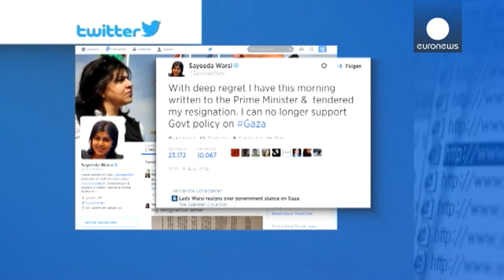Rücktritt wegen Nahostkonflikt: Britische Staatssekretärin hält Haltung ihrer Regierung für…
Wegen der Haltung der britischen Regierung im Nahostkonflikt hat Sayeeda Warsi, britische Staatssekretärin im Außenministerium, überaschend ihr Amt niedergelegt.

Die Haltung der Regierung zum Gaza-Konflikt sei unmoralisch, widerspreche rechtsstaatlichen Prinzipien und beschädigen den Ruf des Vereinigten Königreichs, so Warsi in ihrem Kündigungsschreiben.

With deep regret I have this morning written to the Prime Minister &  tendered my resignation. I can no longer support Govt policy on #…